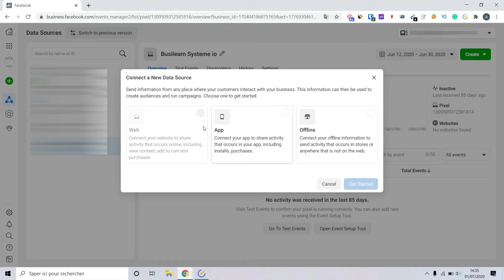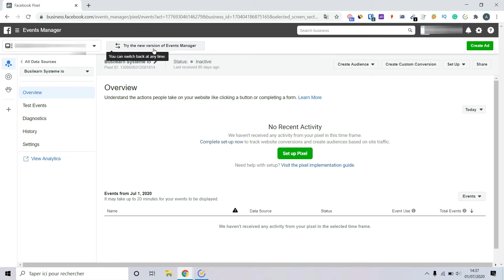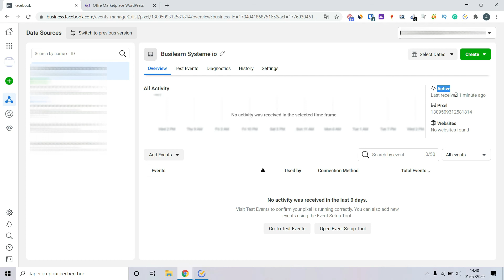Ajout du Pixel Facebook Systeme.io | Formation Système.io gratuite + Templates offerts 🔥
Ajouter le pixel Facebook sur Systeme.io ainsi que le tracking Google vous permettra de cibler les personnes ayant visité vos offres et vous permettra d'analyser également votre audience. Nous vous expliquons comment obtenir facilement votre pixel Facebook et comment l'insérer dans Système.io.